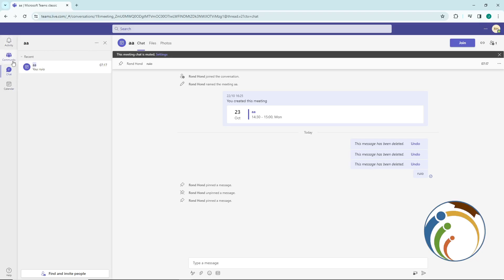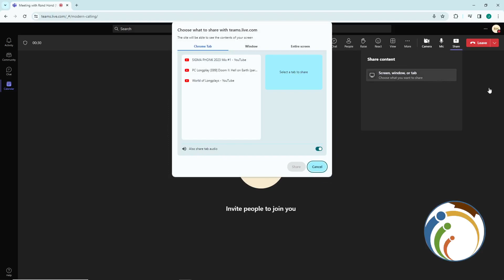How to Add Background in Microsoft Teams (2024)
Transform your Microsoft Teams meetings in 2024 by learning the latest techniques to add captivating backgrounds! This step-by-step guide provides up-to-date instructions on enhancing your virtual presence. Whether you're working from home, participating in virtual events, or hosting meetings, discover how to personalize your background and make your virtual space uniquely yours.